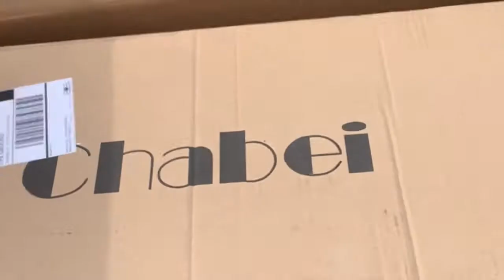Monkey Pendant Unboxing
Unboxing of a monkey pendant chandelier. Tiny House Boat remodel.